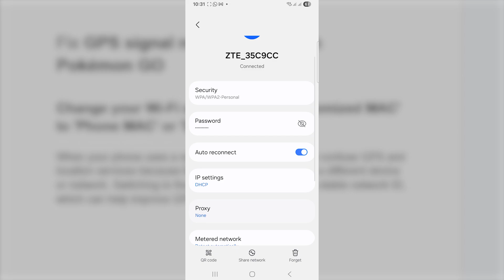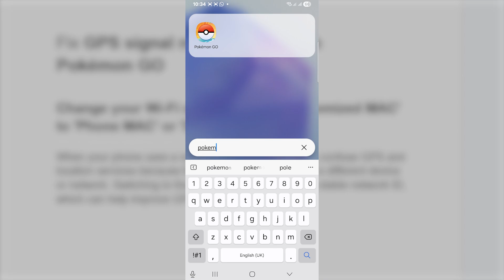Fix GPS signal not found error in Pokémon GO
Fix GPS signal not found (11) error in Pokémon GO

Change your Wi-Fi settings from 'Randomized MAC' to 'Phone MAC' or 'Device MAC'.

When your phone uses a random MAC address, it can confuse GPS and location services because the system thinks you’re on a different device or network. Switching to the device MAC gives a more stable network ID, which can help improve GPS accuracy.